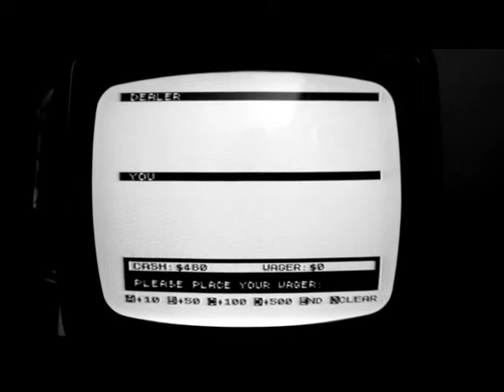BlackJack for the ZX81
Blackjack for the ZX81, written in BASIC, with a bunch of assembly routines.